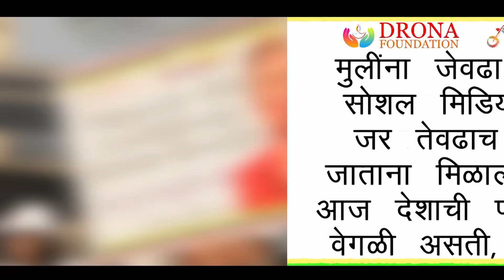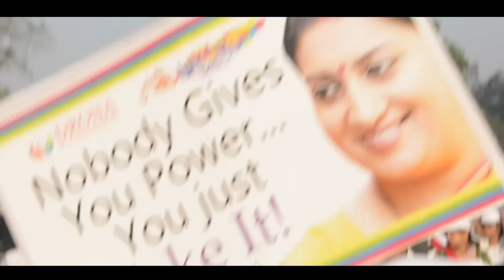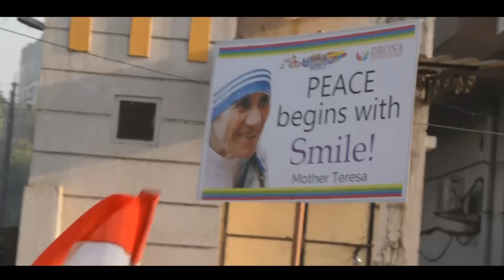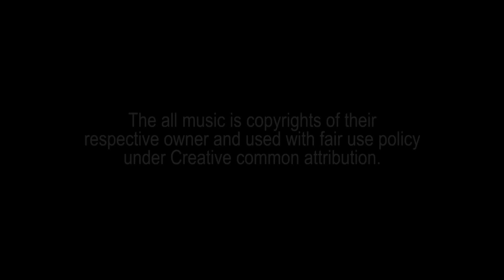Umang Bike Rally 2017 Womens Day Celebration Drona Foundation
A grand response had shown from Bhiwandikars for Umang Bike rally event for women enthusiast organised by Drona Foundation . Mrs. Nutan Mokashi , Mr. Harish Beswal, Mr. Vinod Gupta and Dr. Nitin Mokashi putted their enormous effort to make this event a huge success.

For Cinematography , photography query or booking please contact